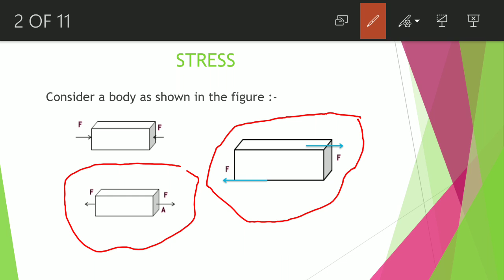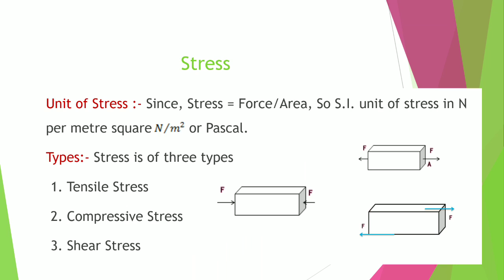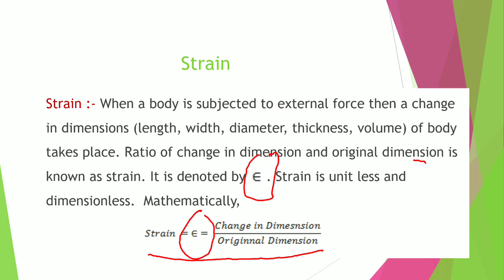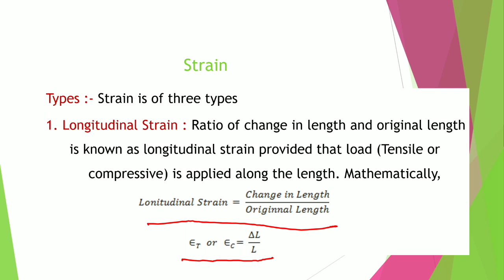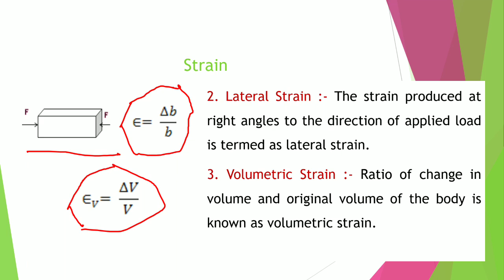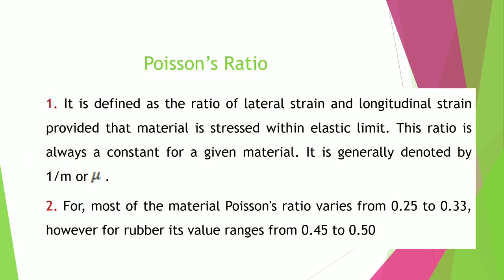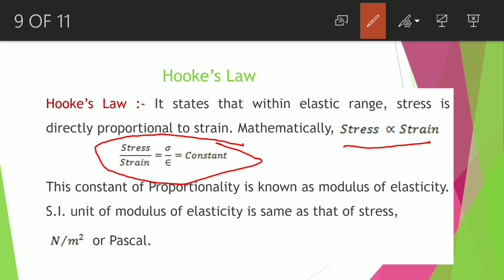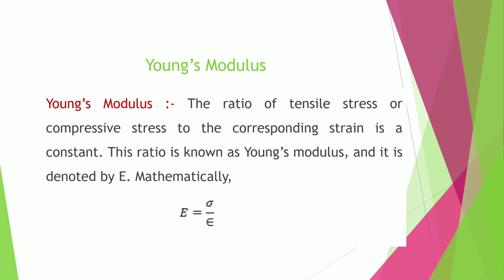Stress and Strain covered by Dr. S.K. Sharma | GK Point Study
This video contains explanation of Stress & Strain covered by Dr. S.K. Sharma.